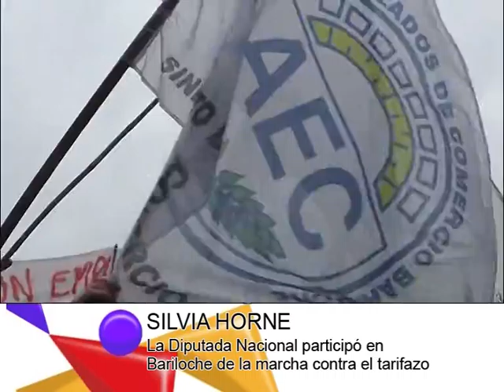LA DIPUTADA SILVIA HORNE PARTICIPÓ DE LA MARCHA CONTRA EL TARIFAZO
La Diputada Nacional por Río Negro, Silvia Horne, participó en Bariloche de la marcha contra el tarifazo.